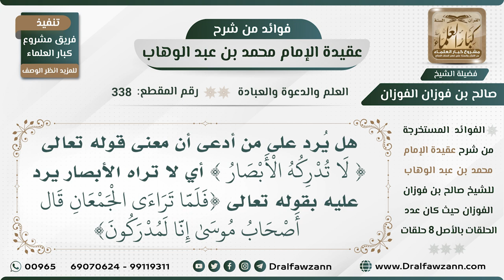338 - هل يرد على من أدعى أن معنى (لا تدركه الأبصار) أي لا تراه الأبصار بـ(فلما تراءى الجمعان قال...)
السيرة الذاتية :
للاشتراك في قناة الشيخ صالح الفوزان

رئيس الفريق
لمشروع كبار العلماء